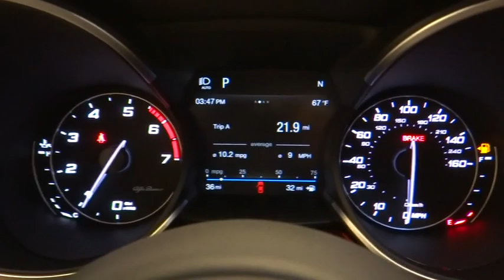2019 Alfa Romeo Stelvio Ontario, Riverside, Inland Empire, Los Angeles, CA, Used 19A042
2019 Alfa Romeo Stelvio Ti Sport - Stock#: 19A042 - VIN#: ZASPAKBN5K7C29985

TIRES: 255/45R20 ALL-SEASON  (STD),DUAL-PANE SUNROOF  -inc: Gloss Black Shark Fin Antenna,RED/BLACK  SPORT LEATHER SEATS,HARMAN/KARDON PREMIUM AUDIO,DRIVER ASSISTANCE STATIC PACKAGE  -inc: Blind Spot & Cross Path Detection  Auto Dimming Exterior Mirrors,POWER 8-WAY FRONT PASSENGER SEAT,WHEELS: 20 X 8.5 SPORT ALUMINUM  (STD),RADIO: AM/FM/HD BLUETOOTH W/NAV 8.8  -inc: HD Radio,QUICK ORDER PACKAGE 22S TI SPORT  -inc: Bright Aluminum Pedals  Gloss Black Roof Rails  Sport Leather-Wrapped Steering Wheel  Power Adjustable Bolster  Sport Tuned Front Dampers  Aluminum Steering Column Mounted Paddle Shifters  Gloss Black Window Surround Moldings,FULL SPEED FORWARD COLLISION WARNING PLUS,VESUVIO GRAY METALLIC,TI SPORT PERFORMANCE PACKAGE  -inc: Active Suspension  Limited-Slip Differential,POWER 8-WAY ADJUSTABLE DRIVER SEAT,GLOSS RED CALIPERS W/WHITE SCRIPT,LEATHER DASH & UPPER DOORS,Turbocharged,All Wheel Drive,Power Steering,ABS,4-Wheel Disc Brakes,Brake Assist,Aluminum Wheels,Tires - Front Performance,Tires - Rear Performance,Heated Mirrors,Power Mirror(s),Integrated Turn Signal Mirrors,Power Folding Mirrors,Rear Defrost,Privacy Glass,Intermittent Wipers,Variable Speed Intermittent Wipers,Rain Sensing Wipers,Rear Spoiler,Remote Trunk Release,Power Liftgate,Power Door Locks,Daytime Running Lights,HID headlights,Automatic Headlights,AM/FM Stereo,Satellite Radio,Bluetooth Connection,MP3 Player,Steering Wheel Audio Controls,Rear Seat Audio Controls,Auxiliary Audio Input,Power Driver Seat,Power Passenger Seat,Mirror Memory,Driver Adjustable Lumbar,Seat Memory,Passenger Adjustable Lumbar,Pass-Through Rear Seat,Rear Bench Seat,Adjustable Steering Wheel,Trip Computer,Power Windows,Heated Steering Wheel,Keyless Entry,Keyless Start,Universal Garage Door Opener,Cruise Control,Climate Control,Multi-Zone A/C,Auto-Dimming Rearview Mirror,Driver Vanity Mirror,Passenger Vanity Mirror,Driver Illuminated Vanity Mirror,Passenger Illuminated Visor Mirror,Floor Mats,Cargo Shade,Remote Engine Start,Smart Device Integration,Heated Front Seat(s),Security System,Engine Immobilizer,Traction Control,Stability Control,Front Side Air Bag,Rear Parking Aid,Tire Pressure Monitor,Driver Air Bag,Passenger Air Bag,Front Head Air Bag,Rear Head Air Bag,Passenger Air Bag Sensor,Knee Air Bag,Child Safety Locks,Back-Up Camera